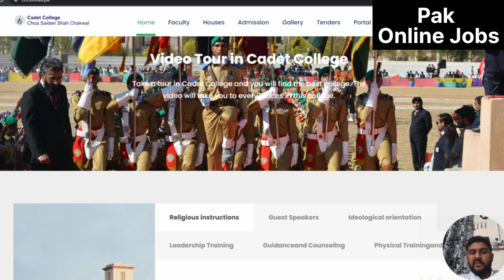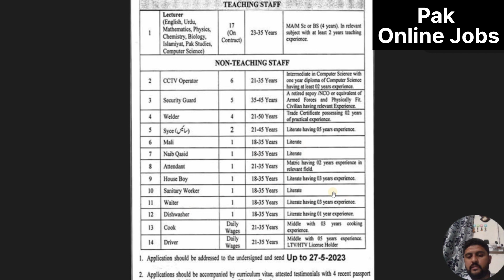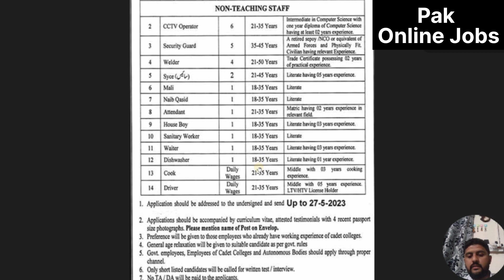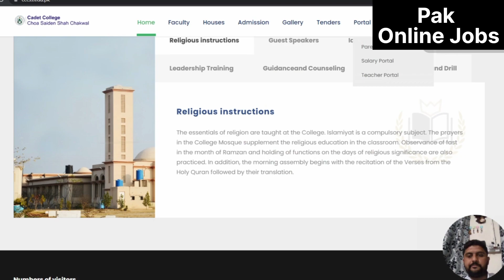Latest Jobs in Cadet College Choa Saiden Shah Chakwal 2023 || Pak Online Jobs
Looking for a rewarding career in education? Check out the latest job opportunities at Cadet College Choa Saiden Shah Chakwal! This prestigious institution is currently hiring qualified candidates for various positions, including teaching faculty and administrative staff. In this video, we'll give you a comprehensive overview of the job openings and requirements, as well as tips for submitting a successful job application. Whether you're a fresh graduate or an experienced professional, there's a job for you at Cadet College Choa Saiden Shah Chakwal. Watch this video to learn more and start your journey towards a fulfilling career in education today.

Positions:
=== Lecturers (BPS-17) ===
English
Urdu
Mathematics
Physics
Chemistry
Biology
Islamiyat
Pakistan Studies
Computer Sciences
=== Non-Teaching Staff ===
=== BPS-06 ===
CCTV Operator
=== BPS-05 ===
Security Guards
=== BPS-04 ===
Welder
=== BPS-02 ===
Syce
=== BPS-01 ===
Mali
Naib Qasid
Attendant
House Boy
Sanitary Worker
Waiter
Dishwasher
Cook
Driver

City / Location:
Jobs in Chakwal, Punjab